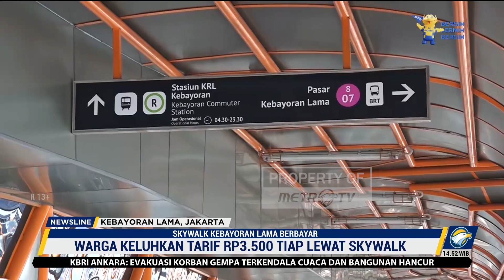Bukan Jalan Umum, Lewat Skywalk Kebayoran Lama Kena Tarif Rp 3.500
MetroTV, Skywalk Kebayoran Lama menjadi perbincangan setelah penggunanya harus tap in dan tap out Rp 3.500 ketika melintas. Hal ini karena Skywalk Kebayoran Lama bukan jalan umum atau jembatan penyeberangan dan memasuki area transjakarta. Sehingga besaran tarif yang diminta itu pun juga sama dengan tarif transjakarta.